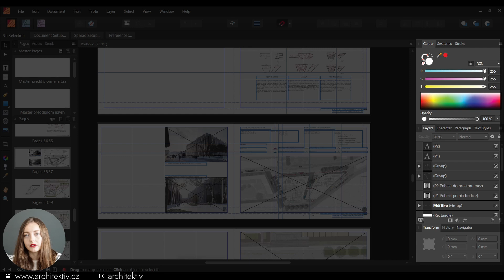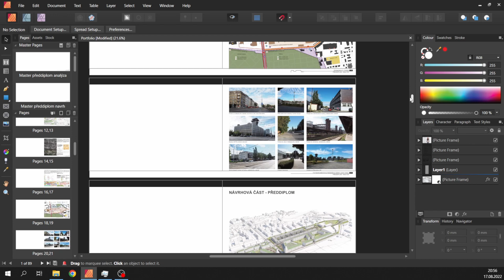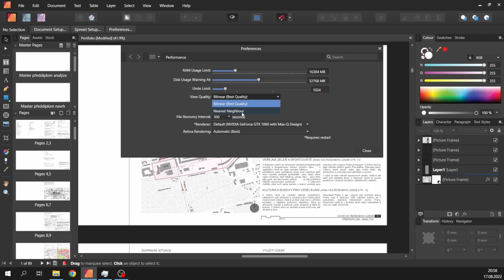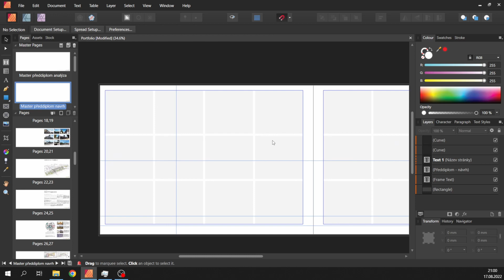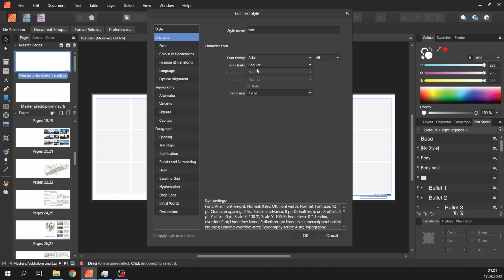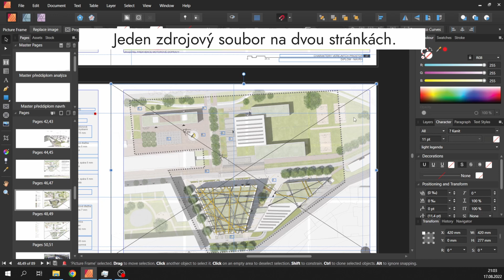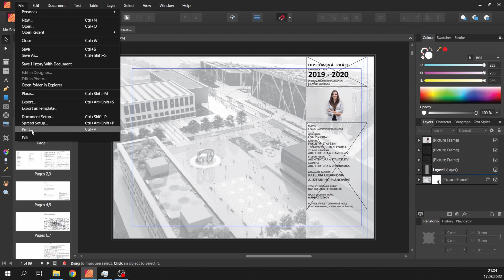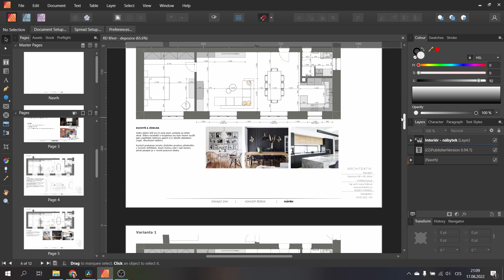Proč nedělat portfolio v Photoshopu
Líbí se ti moje tvorba? Můžeš mě podpořit virtuálním pozváním na horkou čokoládu, která mě udržuje v psychické pohodě :)

Ahoj! Pokud ještě pořád tvoříš celé portfolio v Photoshopu, tak tohle video by tě nemělo minout. Existují totiž programy, díky kterým se dá zefektivnit celý proces a ušetřit tak spoustu nervů i času.
V 5 bodech představím hlavní důvody, ale podrobněji se jednotlivými vychytávkami, právě pro tvorbu architektonického portfolia, budu věnovat v dalších videích.

Kdo jsem:
▼ Web a mé portfolio

▼ČASOVÁ OSA
00:00 V čem a proč tvořit portfolio
02:52 Přehlednost a orientace
05:09 Šablony
07:07 Písmo
08:36 Komplikovanější stránky
09:48 Export
10:42 Ukázka mé prezentace pro klienty